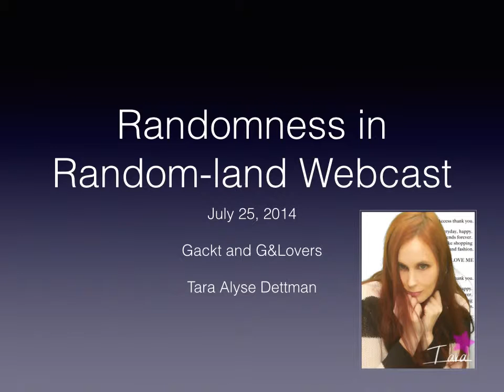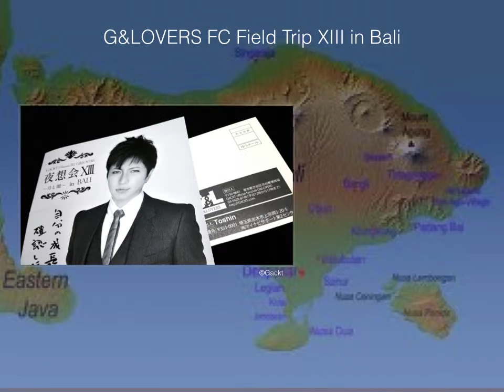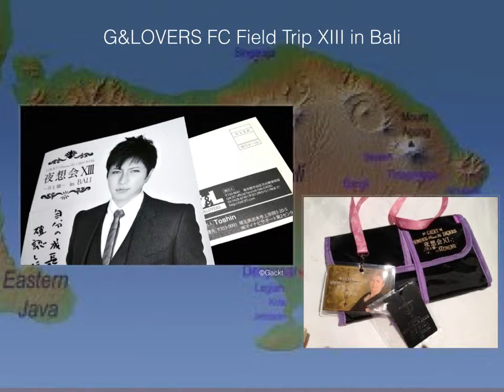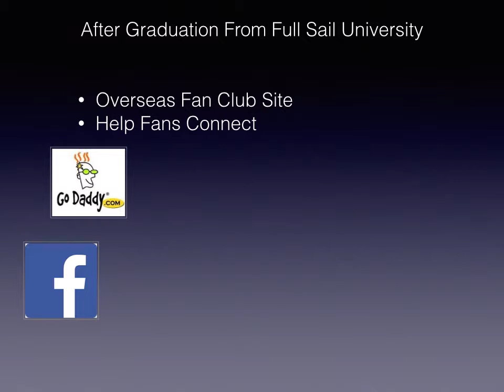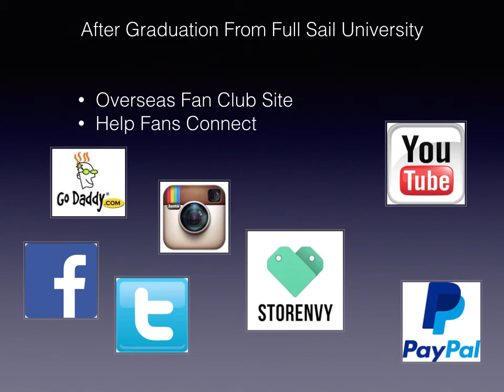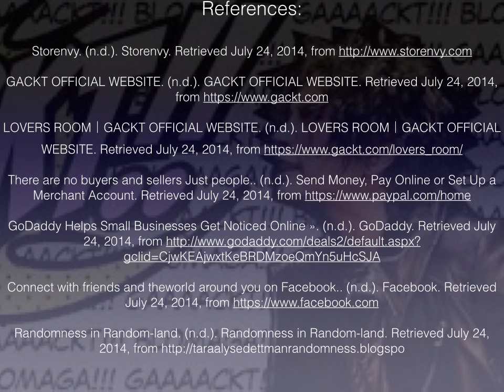Randomness in Random-Land Podcast - Gackt G&Lovers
This is my Podcast project for the E-Commerce class at Full Sail University.

The song playing in the background is Gackt - サクラ、散ル

No part of this website or any of its contents may be reproduced, copied, modified or adapted, without the prior written consent of the author